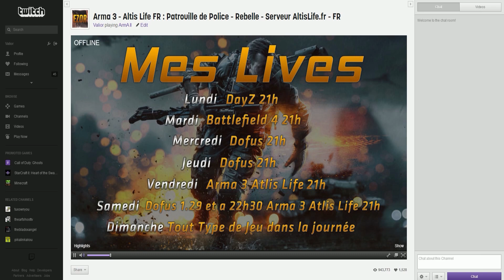Arma 3 - Altis Life : Hold-Up + Achat de mon Hélicoptère + [BONUS]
Salut tout le monde ! On se retrouve aujourd'hui pour une nouvelle vidéo sur Arma 3 Altis Life sur le serveur AltisLife.fr !